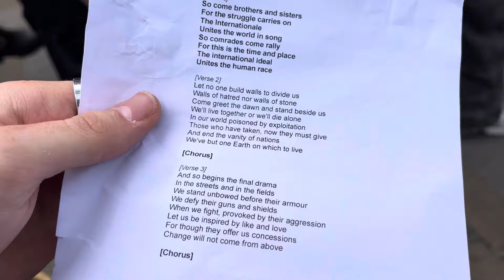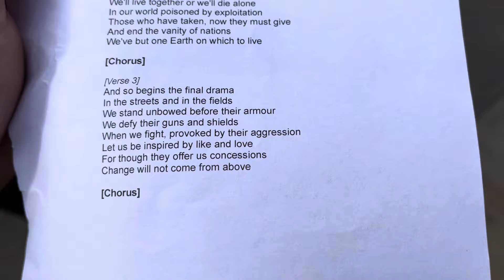五一勞動節，新版國際歌和你sing。